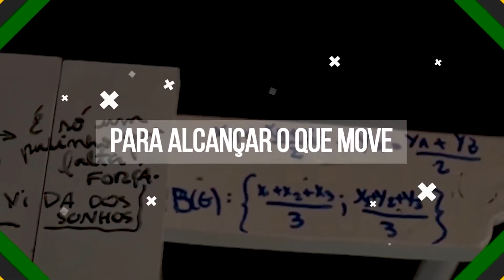MONITORIA DO KUADRO? Como funciona? | Aprovados Kuadro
Sempre que você tiver uma dúvida, você precisa ter alguém por perto para te ajudar. No caso do Esdras, ele teve a monitoria do Kuadro.

Vamos conhecer como ele útilizou esse recurso da melhor forma possível?

O Kuadro: Nós somos um cursinho on-line que levou milhares de pessoas a serem aprovadas nas maiores e mais concorridas Universidade Públicas do país. Tais como USP, UNICAMP, ITA, UFMG e dentre outras.
Nossos alunos contam com um método de estudos eficiente, que já aprovou mais de 3 mil pessoas ao longo de 3 anos. Correções de redações ilimitadas, monitoria de dúvidas ilimitadas, além de aulas completas e objetivas disponíveis em uma plataforma dinâmica e intuitiva.

Receba os conteúdos no seu celular de como aprender a estudar com maior eficiência e ser aprovado no vestibular mais rápido

Esse vídeo te ajudou a conhecer melhor o Kuadro? Conta para a gente nos comentários